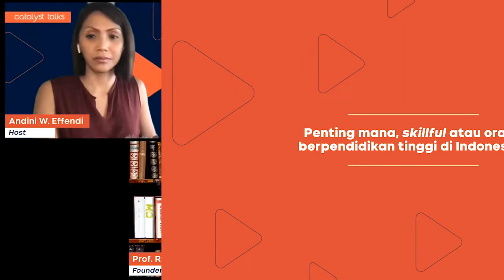Apa Sih yang Dibutuhkan Para Pencari Kerja di Indonesia? (Part 3/3) - Rhenald Kasali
Menurut Prof. Rhenald Kasali, apa saja sih hal yang harus dimiliki oleh para pencari kerja di Indonesia? Pada sesi kali ini, kita akan membahas hal-hal yang harus dimiliki oleh para pencari kerja dan apa saja kriteria yang dibutuhkan oleh perusahaan-perusahaan di Indonesia dalam merekrut karyawan terbaiknya.

00:00 Coming up next!
00:38 Penting mana, skillful atau orang berpendidikan tinggi di Indonesia?
09:09 Sudah siapkah BUMN menghadapi angin perubahan?
21:36 Optimalisasi ecommerce untuk para UMKM di daerah terpencil Indonesia
31:00 Rapid Fire Question